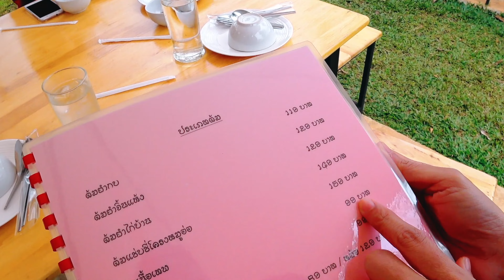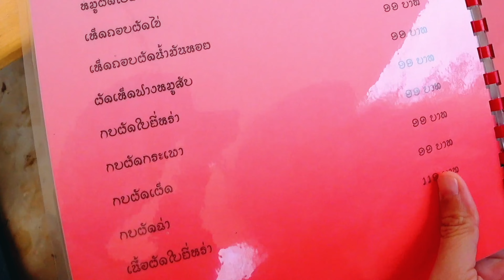ร้าน7พยางค์ ที่ของพ่อน้ำพริกของแม่ เชียงราย ร้านอาหารพื้นเมืองเหนือที่ปลูกผักเอง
ร้านนี้ชื่อแปลกดี ชื่อว่า "7พยางค์ ที่ของพ่อน้ำพริกของแม่" ตั้งอยู่ อ.เมือง เชียงราย เป็นร้านอาหารที่มีอาหารเหนือ และผักที่ใช้ ส่วนใหญ่ปลูกเอง ร้านน่ารักๆ สำหรับคนชอบอาหารเหนือ บรรยากาศเที่ยวบ้านสวน. อยู่ไม่ไกลจากสนามบินเชียงรายนัก